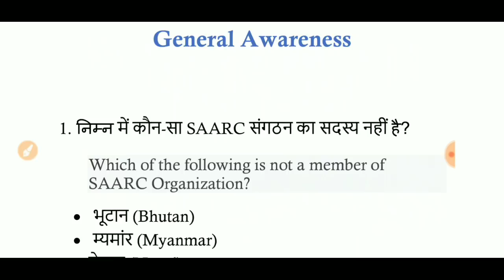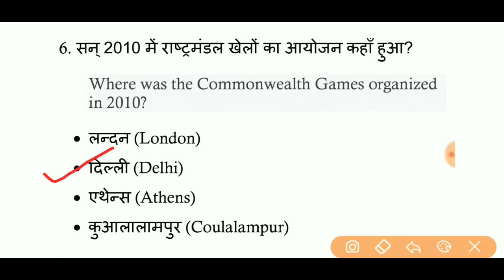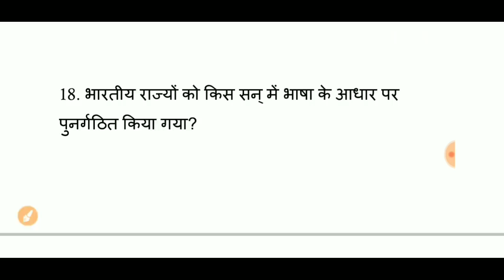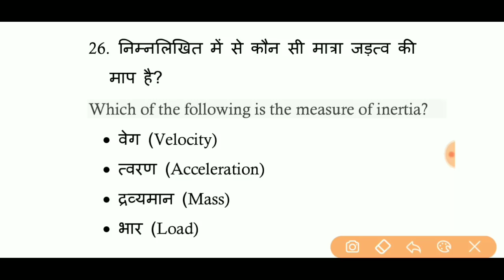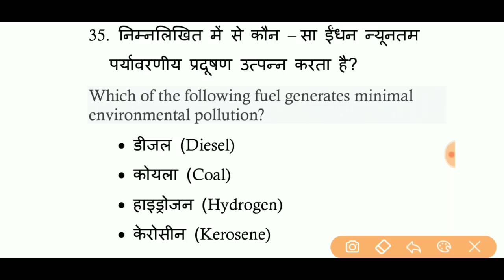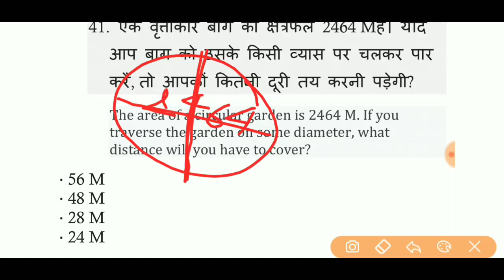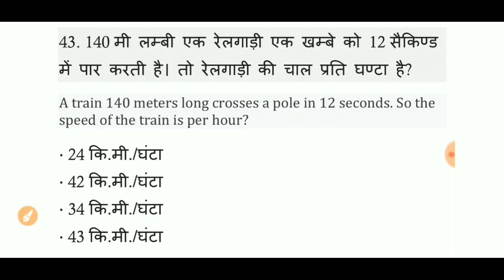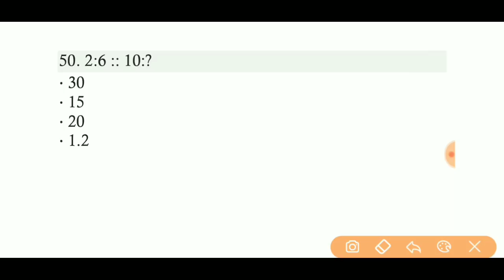Navy MR Complete Solved Practice Set-7 In Hindi and English For Exam ||Math, Science,GK || important